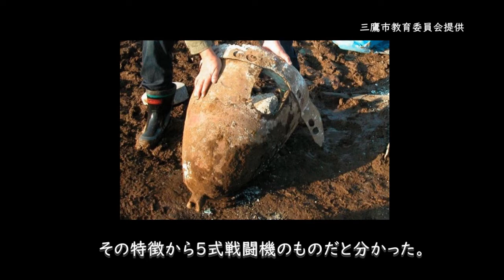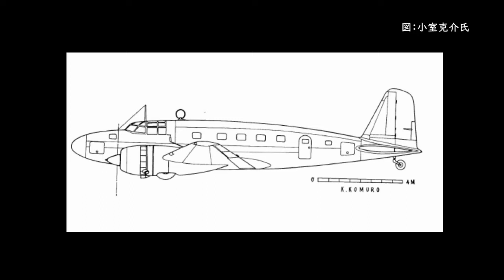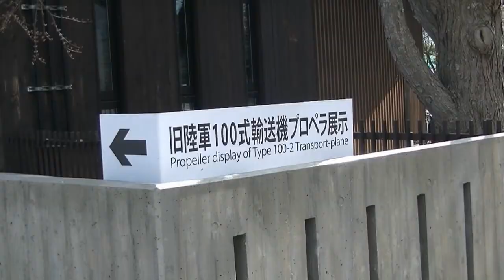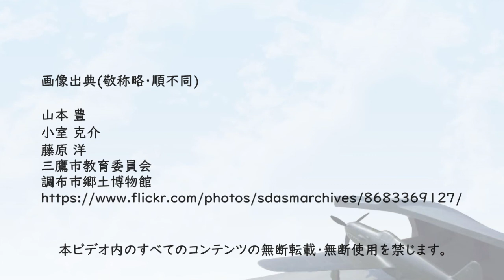【武蔵野の森公園】武蔵野の森公園の戦争遺跡①出土したプロペラの展示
武蔵野の森公園のサービスセンター内に展示している100式輸送機のプロペラについて調布飛行場の歴史を交えながら紹介します。